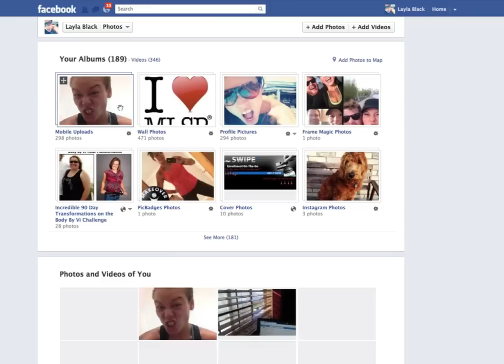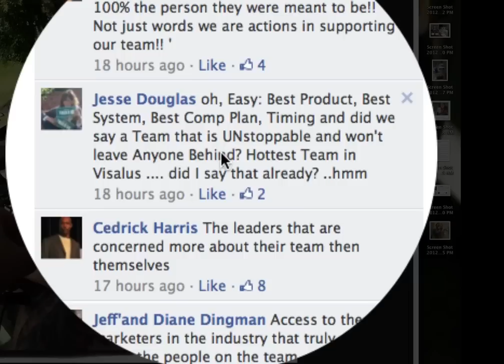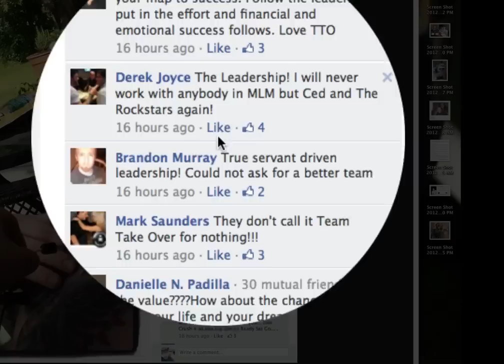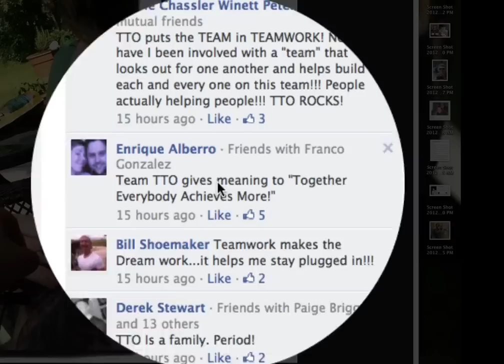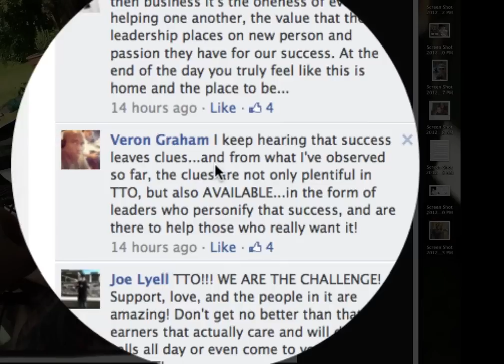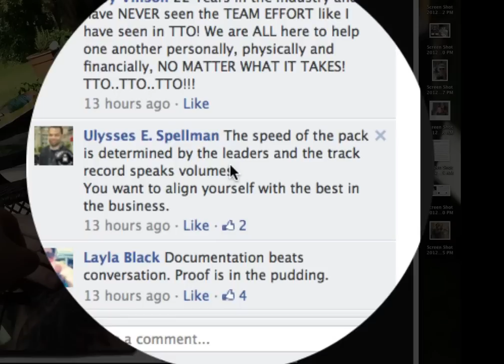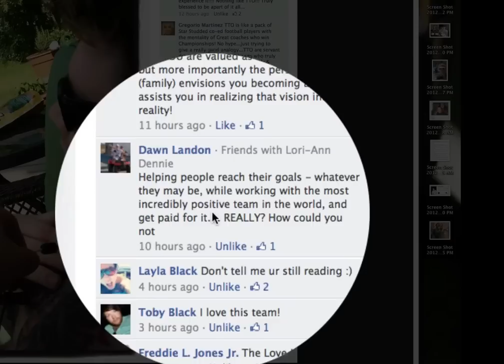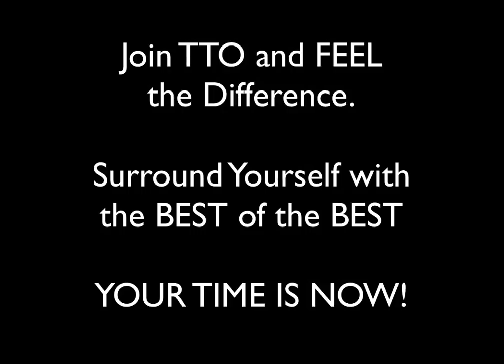TTO Team Takeover Scandal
TTO is one of the hottest teams in Visalus, because they work hard, run fast, and leave no one behind. Team Takeover was founded by Cedrick Harris 5 Star Ambassador in Visalus, body by vi 90 day challenge.